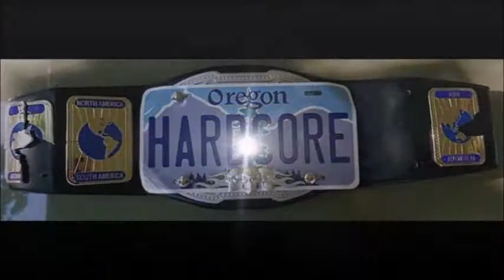Match #25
What's Maniacs yes I know it's been awhile since we made a Hardcore but our Current Hardcore has return to the oWo Channel but also Rabbit sent us a video and he says he has some news for you Maniacs.